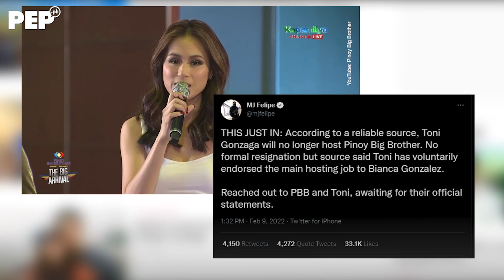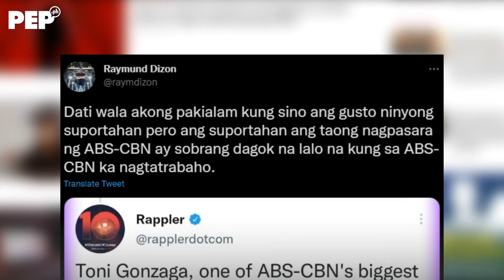TONI Gonzaga, UMALIS na sa PBB | PEP Hot Story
Opisyal nang nagpaalam si Toni Gonzaga sa Pinoy Big Brother pagkatapos ng pagsisilbing host nito sa loob ng 16 taon.

Producer / Writer: Jimpy Anarcon
Producer / Editor: FM Ganal